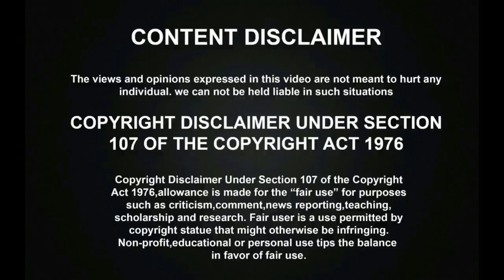சற்றுமுன் நக்கீரன் கோபால் கைதா? । பொள்ளாச்சி மாணவி வீடியோ ஆதாரத்தை வெளியிட்டதால் பரபரப்பு!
சற்றுமுன் நக்கீரன் கோபால் கைதா? । பொள்ளாச்சி மாணவி வீடியோ ஆதாரத்தை வெளியிட்டதால் பரபரப்பு! | Pollachi Issue. Accqused of pollachi Issue were arrested and many proofs of the case and videos were released by Nakkeran Gopal. Nakkeeran Gopal may get arrested at any time by the Chennai cyber crime Police in the Pollachi Issue. Nakkeeran NakkeeranGopal PollachiIssue PunishThe Rapist#PunishPollachiRapists